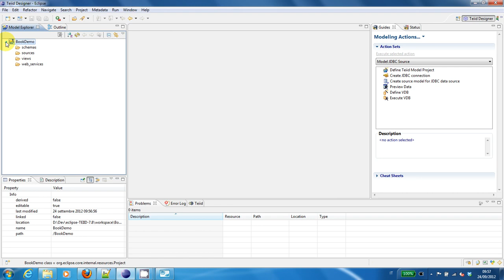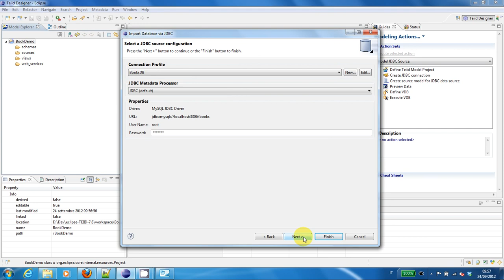TEIID tutorial - creation of a physical model from DB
Tutorial on how to